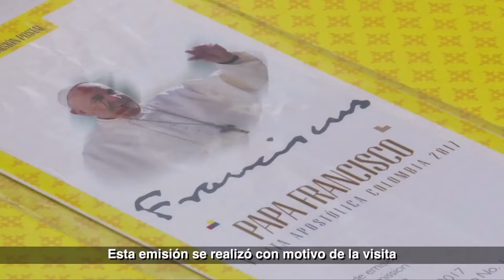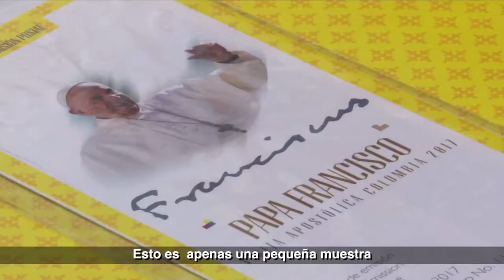Estampillas | Rendición de Cuentas